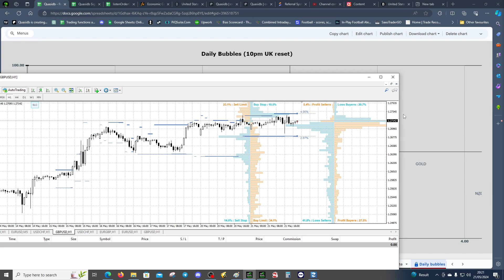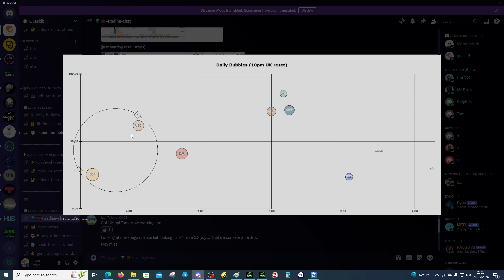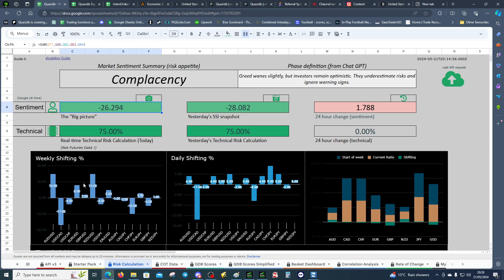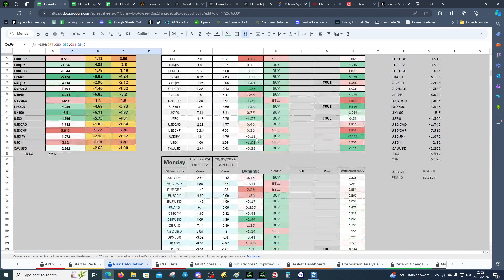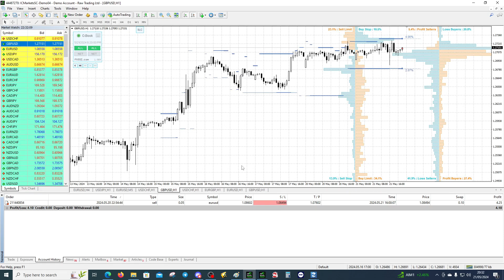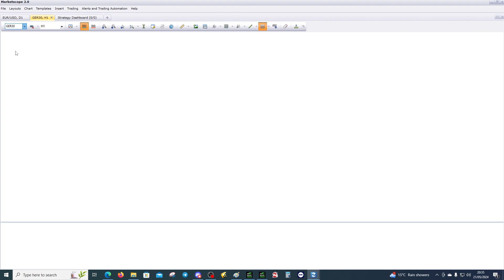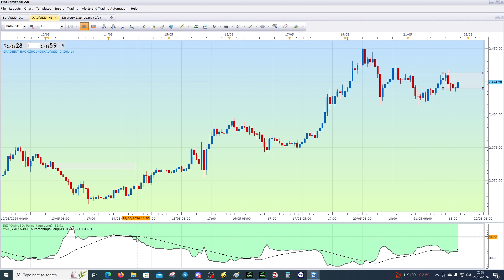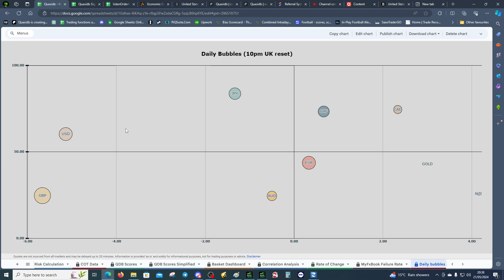Retail sentiment update for the QDB service (21_05_24) 🔥🤖👀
Tuesday Bulletin

A potential GBPUSD selling scenario is unfolding, which aligns well with UK inflation data and FOMC minutes.

However, it's important to consider my remarks on risk appetite; in a risk-off environment, the USD is likely to outperform, especially against the GBP.

I've detailed why the AUDUSD didn't experience significant movement today, attributing it to indecisive fundamental flows.

Today's "complacency" phase marked a notable shift in the 24-hour change.

I've discussed how negative news stories can affect the collective mindset of retail investors. To try "think outside the box" and understand why they want you to sell risk.

The development of the QDB bot is progressing steadily, and I'm quite pleased with its advancement.

Indices and gold were reviewed as usual.

The video was wrapped up emphasising the critical importance of Risk Management.

For those interested in joining we have a Telegram Robot that will guide you

Trade safely at all times!

​- Useful links here 🔎

FAQ